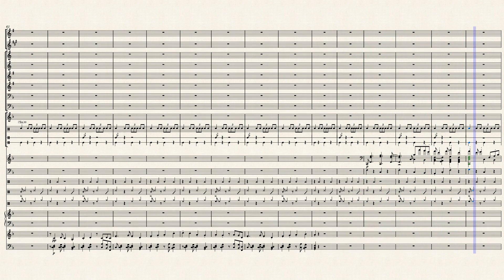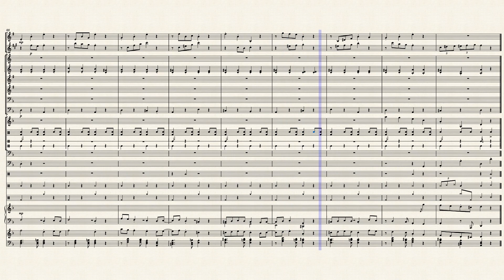Rise of a New World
'Twas another day on sea, and as Captain Peteplank looks over the horizon, finally! Land! Exploring the newfound land wasn't to be an easy task, however...

Pages
18
Duration
03:13
Measures
96
Key
F major, D minor
Genre
Soundtrack
Ensemble
Mixed Ensemble
Parts
20
Part names
Clarinet Bass, Flute Other, French Horn (2), Trumpet In B-flat, Cornet, Trombone, Tuba, Vibraphone, Drum Group (2), Maraca, Vocals, Bass Guitar, Crash, Snare Drum, Tenor Drum, Piano, Harmonica (2)